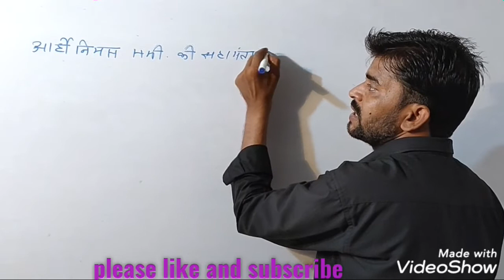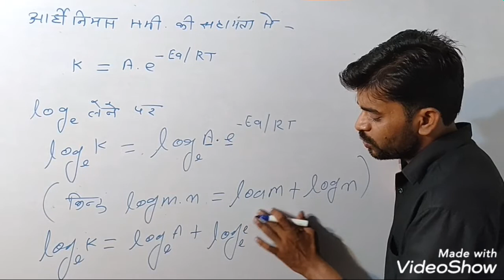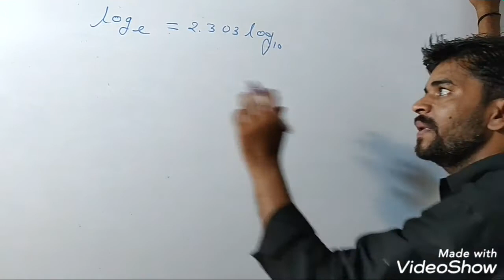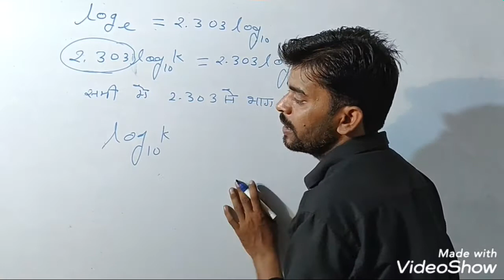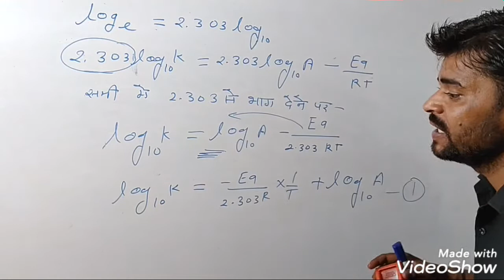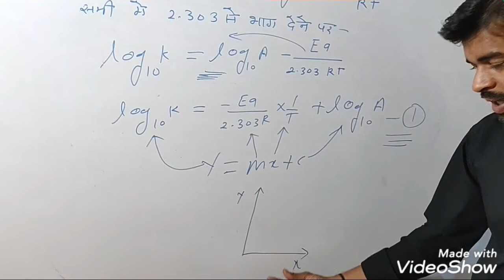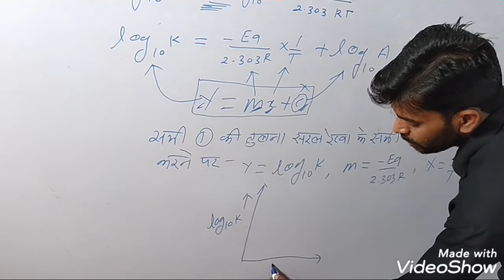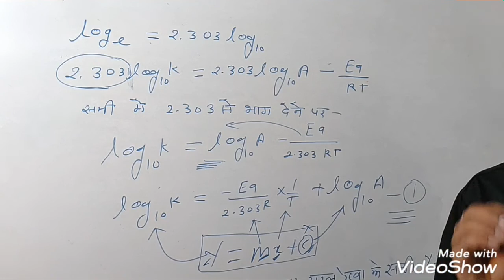आर्हीनियस समीकरण द्वारा सक्रियण ऊर्जा का निर्धारण ||class-12th chemistry || रासायनिक बलगतिकी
Like___subscrib
Unit-4 रासायनिक बलगतिकी|| chemical kinetics || rasaynic balgatiki

आर्हीनियस समीकरण द्वारा सक्रियण ऊर्जा का निर्धारण ||class-12th chemistry
दोस्तों इस video में आर्हीनियस समीकरण द्वारा सक्रियण ऊर्जा का निर्धारण किया गया है जिसमें हम सक्रियण ऊर्जा का निर्धारण 2 पदों में करते हैं पहला ग्राफीय विधि द्वारा और दूसरा होता है ताप गुणांक विधि द्वारा तो आज की इस वीडियो में हम ग्राफी विधि द्वारा सक्रियण ऊर्जा का निर्धारण करेंगे

दोस्तों यदि आप आर्हीनियस समीकरण को देखना चाहते हैं तो नीचे दी गई लिंक पर क्लिक करें